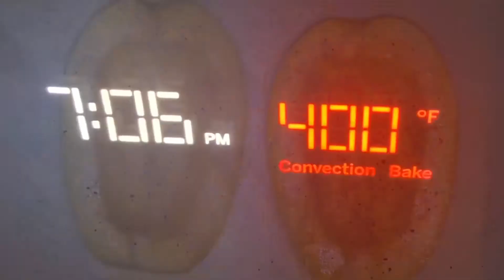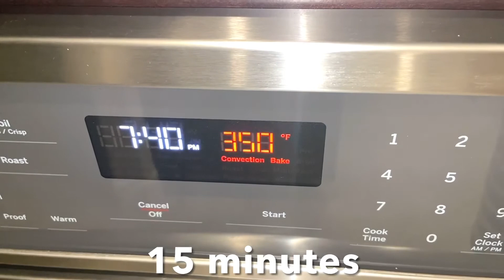CREAMY BAKED SPAGHETTI SQUASH with BACON & BROCCOLI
Spaghetti squash or vegetable squash is like other variety of squash that when raw the flesh is solid. But once cooked, it looks like a thin spaghetti noodles. It’s low in calories and a better alternative for spaghetti noodles. It can be cooked in different ways. It has a lot of nutrients like vitamin A, potassium, etc.